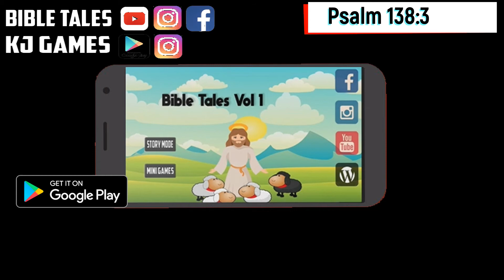Psalm 138:3 Daily Bible Animated verses 23 December 2019